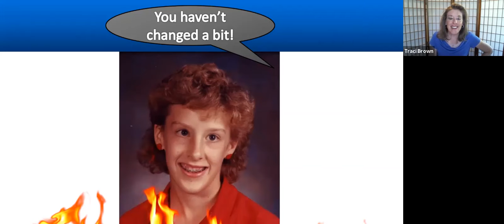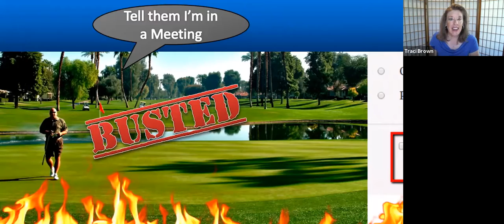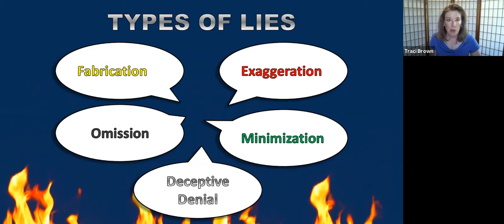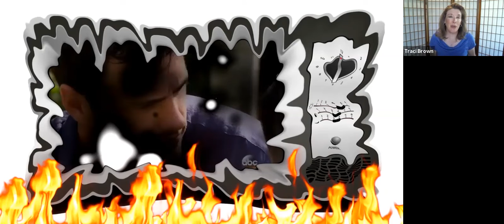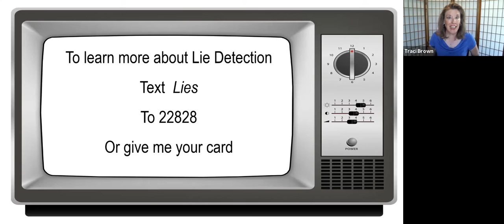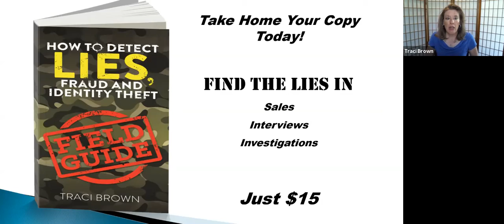Deception Detection-SA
We’ve all heard the simple rhyme "Liar Liar Pants on Fire" but have you thought about how costly deception can be?

Traci Brown, a Fraud-Busting Body Language Expert, will teach attendees her 9-point Fraud spotting system. It’s time to stop second-guessing your instincts and sort through the facts and fiction.

Here are a few highlights of the presentation:

🐟 Nine telltale signs that a person is lying.

🐠 How to quickly uncover the truth.

🐡 How to keep nefarious people from making you a victim.

Her tactics have helped companies prevent millions of dollars in fraud loss. It's time you protect what you have worked hard for and do the same.